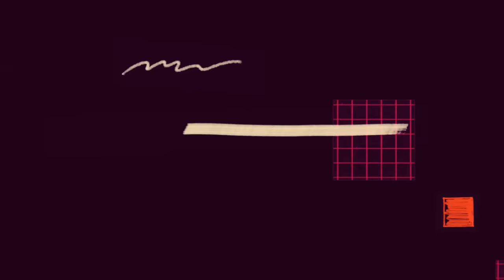Stonebwoy Is Doing Wonders In UK🇬🇧🇬🇧